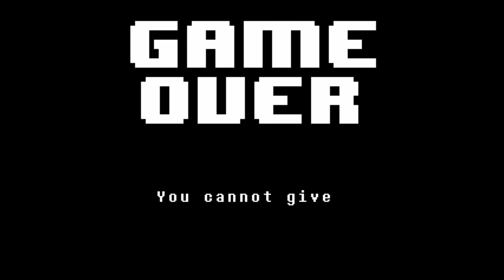My first deaths in Noita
This is a gaming compilation of mishaps from my first time ever playing and streaming Noita. I went in totally blind so what you're about to see may make you feel embarrassment by proxy. Big thanks to my friend Crimson Dreams for showing me the ropes of editing. I stream 4 days a week.

Noita Deathtage